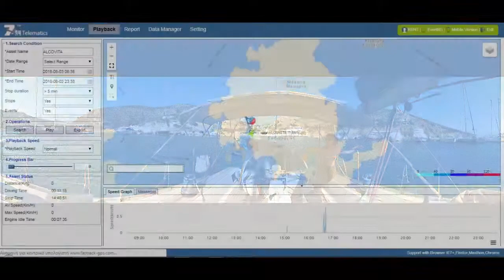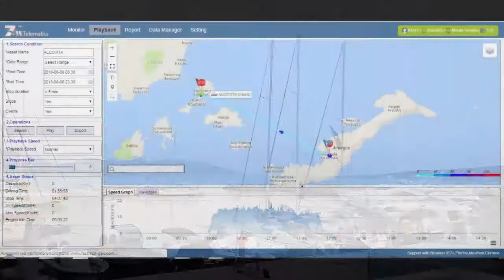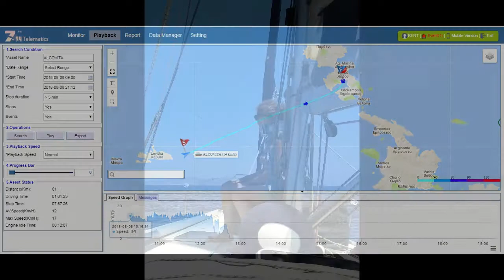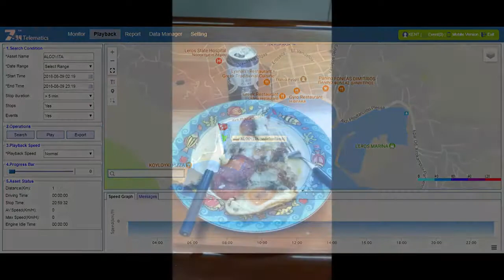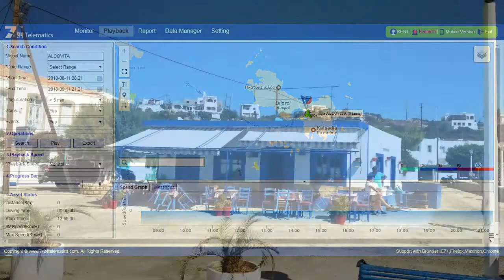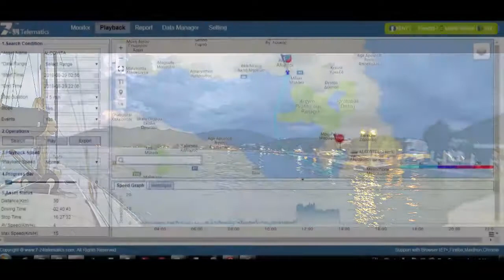ALCOVITA SUMMER 2018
Ζωή είναι ο ήλιος που ανατέλλει το πρωί
ο γλάρος που πετάει αμέριμνος
το κύμα που χτυπάει στην πλώρη σου
το παιχνίδι των δελφινιών στην πλώρη
ο αέρας που χαϊδεύει το πρόσωπο
Είναι όλα εκείνα που δίνουν αξία στις στιγμές και χαρά στις αισθήσεις σου.
Γι αυτό ζήσε, βρες λόγους για να ζεις και ζήσε όσο πιο απλά μπορείς, γιατί η ευτυχία της ζωής βρίσκεται στα απλά , στα μικρά, στα ασήμαντα, βρίσκεται στις λεπτομέρειες…
Αλλά λίγη ρακί, δυο μεζέδες, η καλή παρέα και η καλή μουσική τελικά δεν είναι λεπτομέρειες .
Αυτά είναι ζωή!

Alcovita